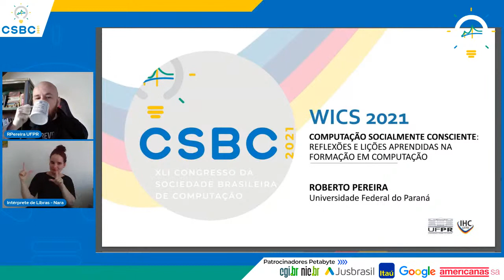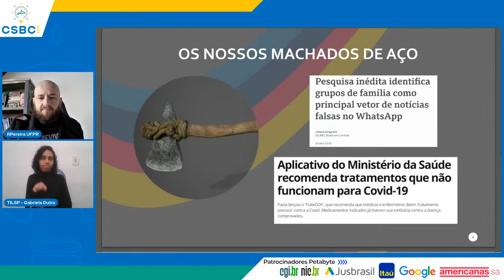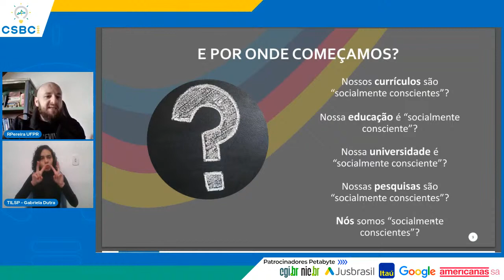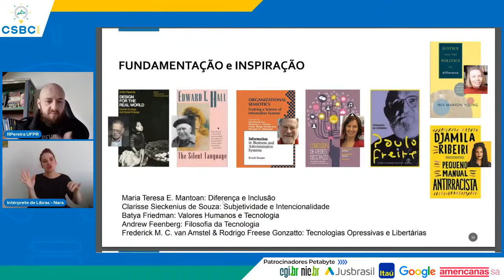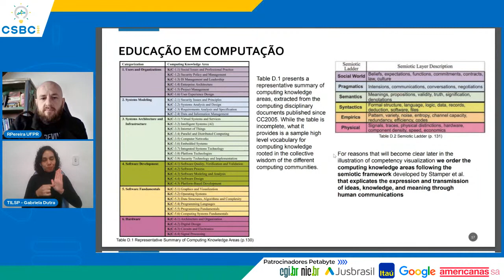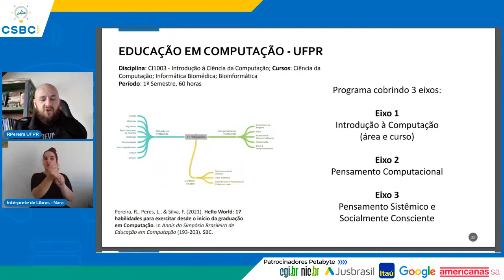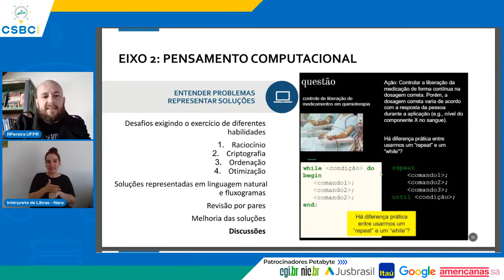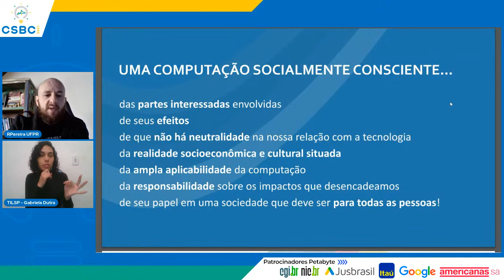[CSBC 2021] WICS: Computação Socialmente Consciente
Evento Satélite do XLI Congresso da Sociedade Brasileira de Computação (CSBC 2021)

Palestra: Computação Socialmente Consciente: reflexões e lições aprendidas na formação em Computação
* Roberto Pereira - UFPR